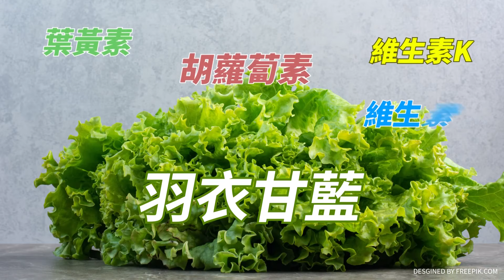KMT將用"這招"讓民眾黨變小綠?! 與傅崐萁競逐立院黨鞭 賴士葆:來場君子之爭